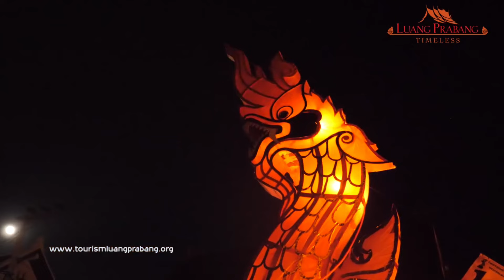งานไหลเรือไฟหลวงพระบาง | ບຸນໄຫລເຮືອໄຟ